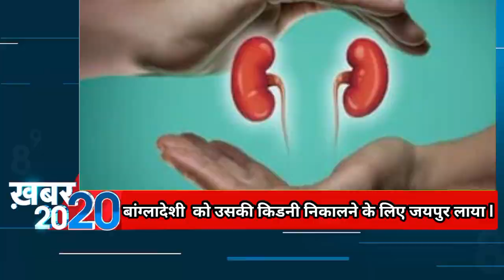Aaj ke mukhya samachar 6 April 2024 | aaj ka taaja khabar | Today Breaking news PM Kisan yojana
Today Breaking News 6 April 2024 आज के मुख्य समाचार बड़ी खबरें भारत Omicron Delta+ Weather News,

6 अप्रैल 2024 आज की बड़ी खबरें | देश के मुख्य समाचार 6 April 2024 taza khabre PM

Nonstop News ! आज 6 अप्रैल 2024  के मुख्य समाचार, PM Modi news, Today_Breaking_News, Headlines

Today Breaking News ! आज 6 अप्रैल 2024  के मुख्य समाचार, PM Modi news, GST, sbi, petrol, gas, Jio, 6 अप्रैल 2024  Nonstop News

Today Breaking News ! आज 6 अप्रैल 2024  के मुख्य समाचार, PM Modi_news, GST, sbi, petrol, gas, Jio, Today Breaking News ! आज 6 अप्रैल 2024 के मुख्य समाचार, PM Modi news, GST, sbi, petrol, gas, Jio, Today_Breaking_News 6 अप्रैल 2024

Today Breaking News ! आज 6 अप्रैल 2024  के मुख्य समाचार बड़ी खबरें PM Modi, SBI, weather, Bank, CAB, Jharkhand Election result live Nonstop News | आज की ताजा खबरें | News Headlines | 6 अप्रैल 2024 | Fatafat khabren || today news [WEATHER NEWS Today] संपूर्ण भारत का 6 अप्रैल 2024  का मौसम पूर्वानुमान

6 अप्रैल 2024 आज की बड़ी खबरें | देश के मुख्य समाचार | 6 April 2024 taza khabre PM

Exam date
Hindi news